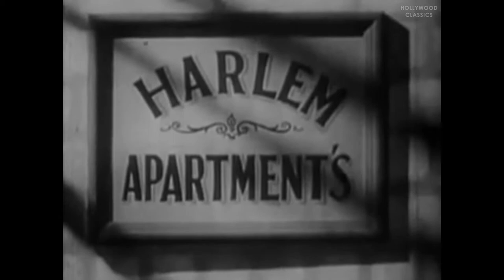Bubbling Over (1934) | Short Film | Ethel Waters, Southernaires Quartet, Hamtree Harrington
Watch the 1934 Hollywood short film, Bubbling Over.

A family play on the nerves of a hard-working housewife, but they soon get busy when a rich relative is due to arrive.

Movie Name: Bubbling Over
Stars: Ethel Waters, Southernaires Quartet, Hamtree Harrington
Director: Leigh Jason